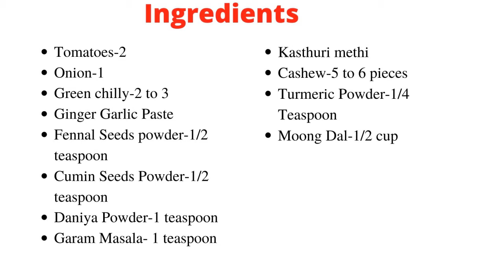moong dal Tadka## North indian style பச்சை பயறு gravy |Best gravy for both rice and ChapatiMung bean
It is about the recipe of moon dal tadka in restaurant style